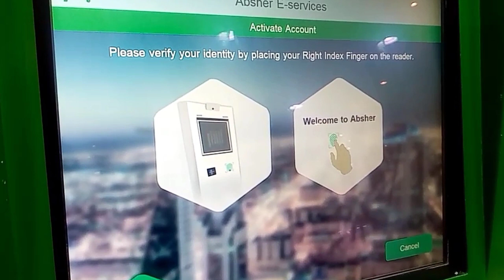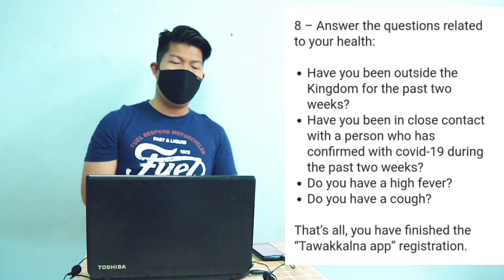How to register in tawakkalna app. (Tagalog tutorial)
From my experience lang po sa kong pano mag log in sa tawakkalna app. Ang mga nabangit na salita dito o ang pag kakasunod sunod ng kung pano mag log in sa app ay sya pong ginawa ko muna bago ako nakapag log in. Dahil kamukha nga po ng iba ako din po ay hirap makapag log in dati sa app.
1 – Install the Tawakkalna app from the Play Store, App Store, HUAWEI AppGallery or Samsung Store.

2 – Open the app and click on “Sign up.”

3 – Select Citizen / Resident.

4 – Enter your Iqama number and date of birth, then click on Next.

5 – Then enter the OTP received on your registered mobile number.

6 – Create a password (the password must contain at least 8 characters, a combination of lowercase and uppercase letters and numbers and symbols).

7 – Select your residence location.

8 – Answer the questions related to your health:

Have you been outside the Kingdom for the past two weeks?

Have you been in close contact with a person who has confirmed with covid-19 during the past two weeks?

Do you have a high fever?

Do you have a cough?

That’s all, you have finished the “Tawakkalna app” registration.